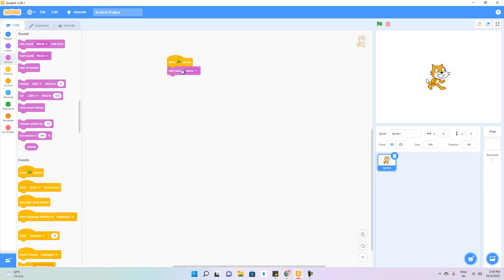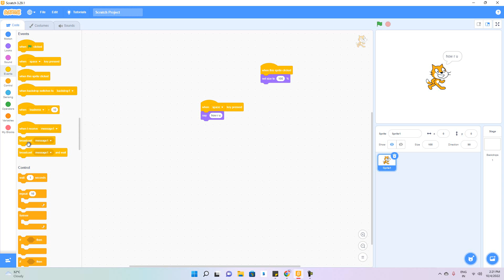Events Block in Scratch Hindi